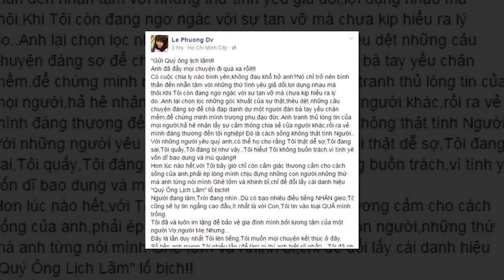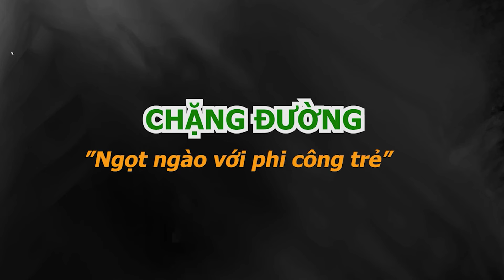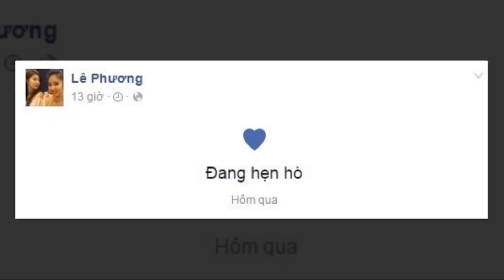Tiểu sử LÊ PHƯƠNG chia sẻ sự thật về QUÁCH NGỌC NGOAN và Phượng Chanel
LÊ PHƯƠNG lần đầu chia sẻ sự thật về QUÁCH NGỌC NGOAN và người phụ nữ b.í ẩn
Đối với Lê Phương, dường như câu nói hồng nhan bạc phận chưa bao giờ đúng đến thế. Từ lâu, công chúng đã quen với những chuyện hợp - tan của các cặp đôi trong showbiz Việt. Thế nhưng, nhìn lại đường tình đầy trắc trở của nữ diễn viên Khúc tương tư, không ít người phải xót xa.

Còn nhớ khoảng thời gian khi Lê Phương và Quách Ngọc Ngoan thường xuyên xuất hiện cùng nhau làm dấy lên tin đồn hẹn hò, nam diễn viên đã liên tục phủ nhận, thậm chí còn cho rằng đây là tin đồn vớ vẩn. Điều này khiến không ít nghệ sĩ cảm thấy bất mãn giùm Lê Phương khi có một người bạn trai lúc nào cũng chối đây đẩy mối quan hệ với bạn gái. Trước sức ép cũng như áp lực quá lớn từ dư luận, Quách Ngọc Ngoan bỗng lên tiếng xác nhận chuyện tình cảm giữa mình và Lê Phương. Cặp đôi chính thức trở thành vợ chồng vào tháng 3/2012. Tuy nhiên, sự vội vàng của đám cưới này làm nhiều người không khỏi lo lắng cho sự hạnh phúc của Lê Phương.